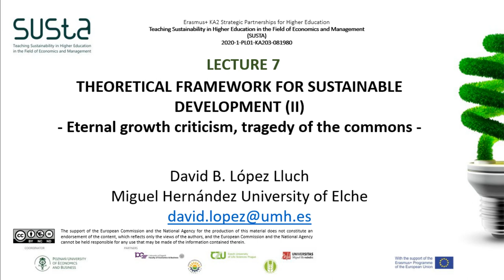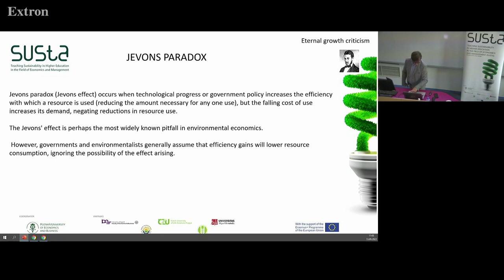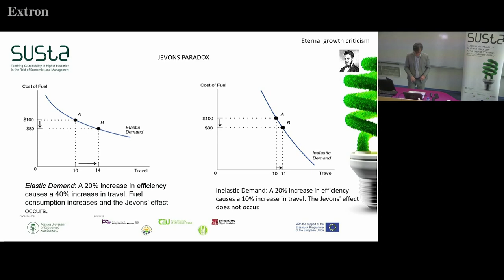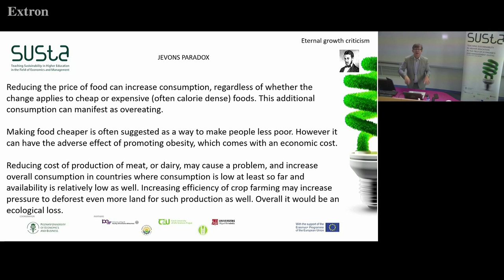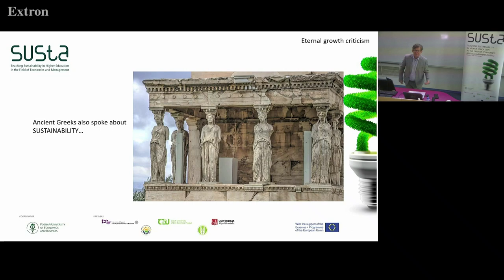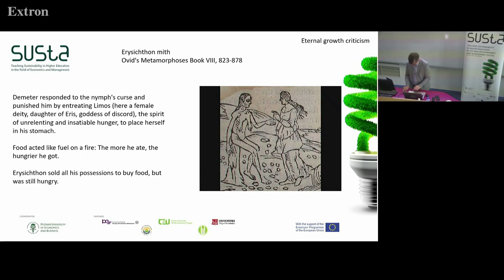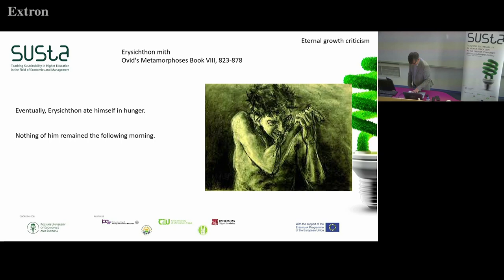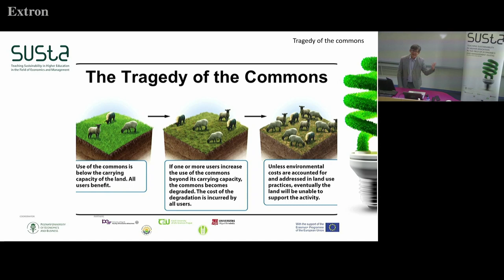Lecture 7. Theoretical framework for sustainable development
E-learning is a more and more common tool used in education as it helps to develop skills and knowledge regardless of the physical presence at face-to-face lectures. This is why the SUSTA+ project prepared videos about Teaching Sustainability.

We are convinced that giving lectures in front of real students makes the videos more real, more dynamic, and more interesting than recording them without the audience. That is why the videos are recorded not in a studio but in a real teaching context.

These videos (e-learning) are one of the outputs of the SUSTA+ project (O5) that complement other outputs (O3, O4) and are recorded during Summer Course in Prague (Sep 2022).

All partners of SUSTA+ projects have participated in preparing the content of classes, presentations, some exercises, and other materials for the lectures. Secondly, all partners deliver lectures, altogether 30 teaching hours.

Lectures are given by university staff from the following institutions:
• University of Zagreb
• Czech University of Life Sciences Prague
• University of Szeged
• Poznan University of Economics and Business
• Slovak University of Agriculture in Nitra
• University of Miguel Hernandez

The content of these videos refers to:
• Introduction to sustainability
• Macroeconomics approach to sustainability
• Sustainable business strategies
• Sustainable consumer behavior